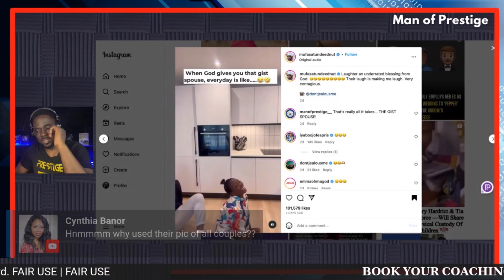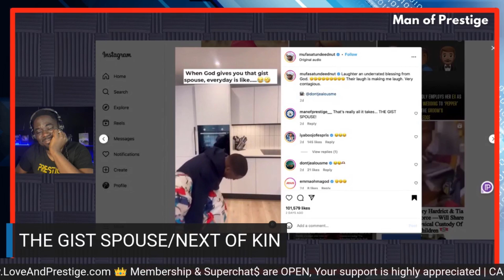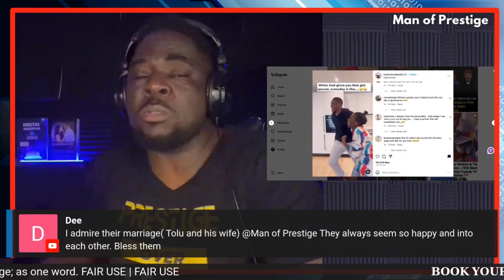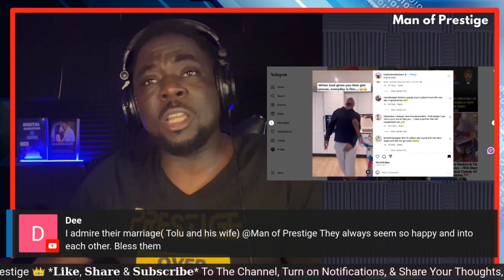THE GIST SPOUSE (Is It A Myth?)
Let's talk about it... Pull up and let’s chat and extract the relationship lessons in this story together.